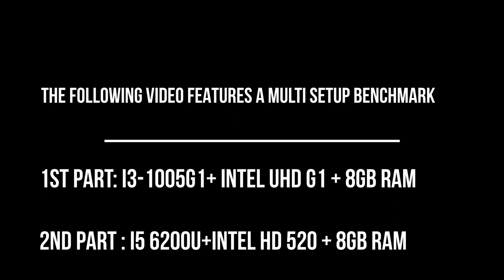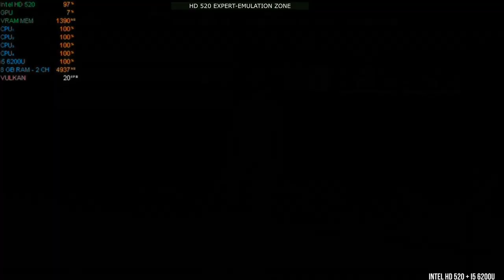Lost Odyssey | Xenia Emulator Custom Build | Intel HD 520 + i5 6200u | UHD G1 + i3-1005G1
Lost Odyssey, the exclusive xbox 360 Rpg running on Xenia Emulator using the vulkan api.

It requires a lot of cpu and gpu power. Very demanding for an igpu and dual core cpus. Vulkan was used instead of dx 12 for a better performance. Colours are not displayed correctly on vulkan (minor graphical issue)

Recording takes 3-4 fps due to the 100% cpu usage on both systems

Sound issues due to the recording with 100% cpu usage (dual core cpu's - 4 threads used)

* Content:

00:00 Intro
0:24 i3 1005g1 +  Intel UHD G1
03:58 i5 6200u + Intel HD 520

*Active Issues :
Vulkan rendering - colours are not displayed correctly

*Custom Build:

xenia 11 alexvs
Changed cpu instructions  - avx2
vulkan enabled